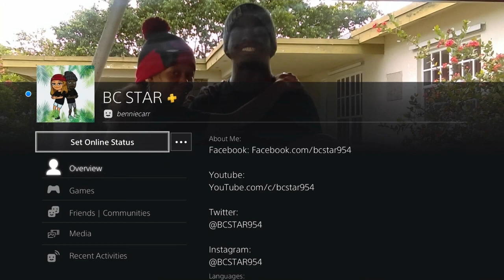Mortal Kombat 11 (MK 11) Ultimate - Kombat League Season XXI *21* (Season Of Sorcery) E3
BENNIE CARR THE STAR (BC STAR)

FORT LAUDERDALE, BROWARD COUNTY, FLORIDA #954 #754